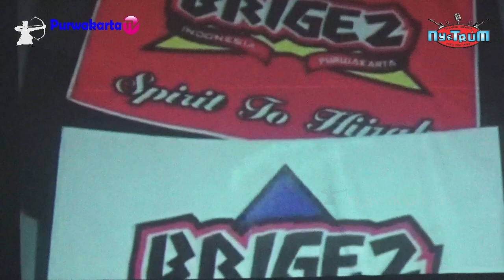PURWAKARTA NYETRUM NYERITA URUSAN MOTIVASI || MENTENG FOOD ZONE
PERTAMA DI PURWAKARTA TALK SHOW INSPIRASI NeyTRum Nyerita Urusan Motivasi Bersama Kapolres Purwakarta AKBP Matrius, SIK, MH dan Para Narasumber LainNya
Ketua Pelaksana : Aa Komara Cakradiparta

Lokasi Kegiatan Menteng Food Zone Sadang Purwakarta.